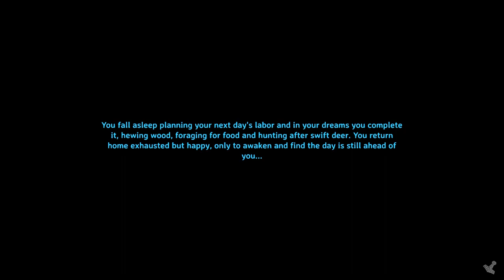30 Minute Valheim - Ch 6, Ep 25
I find the first Dverger hideout, pull the ol' Cart trick, and grab one of those extractor widgets after claiming the base for myself with one 2* mage chilling.